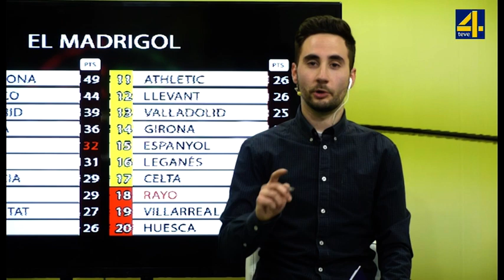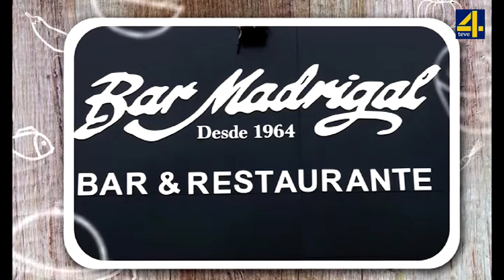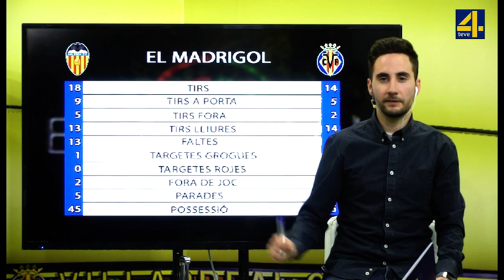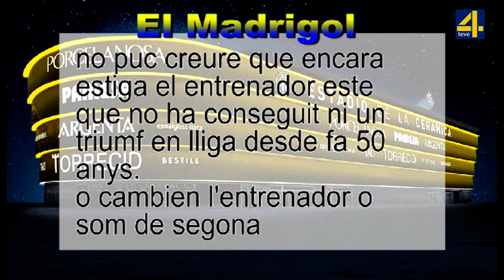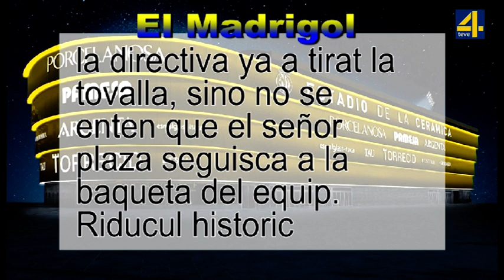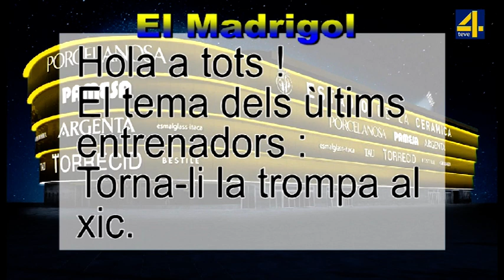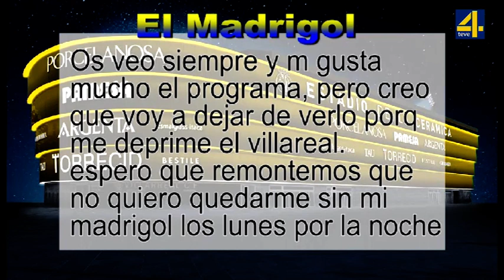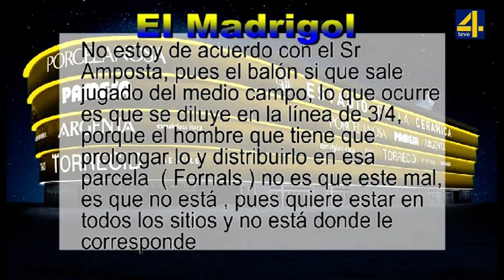EL MADRIGOL en TEVE4 1/2 - 28/01/2019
El Madrigol, programa presentat per Miguel García dedicat exclusivament al Villarreal CF al nostre nou plató per a la temporada 2018/2019 amb tots els resums, totes les notícies i totes les polémiques. Juanvi Fortea, Santi Vila, Alejandro Amposta, Javi Fernández, Raul Gimeno i Néstor Meseguer ens acompanyaran en el programa de hui.